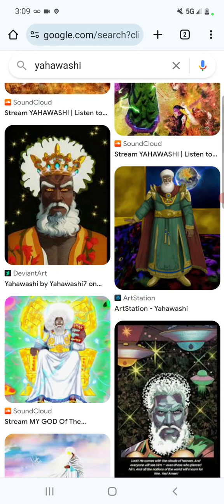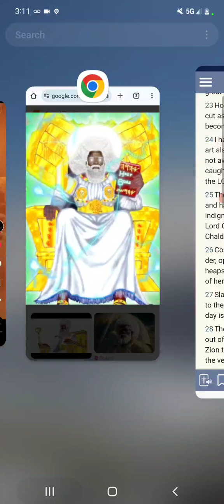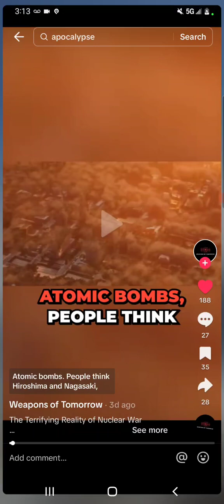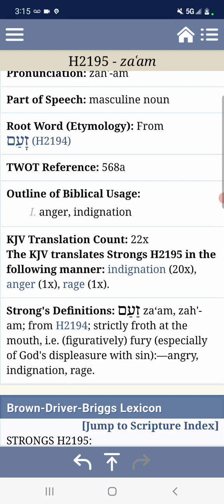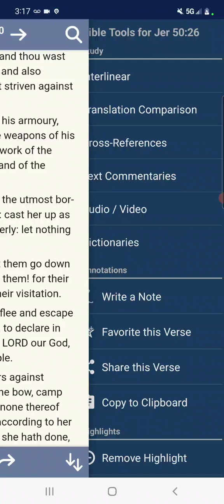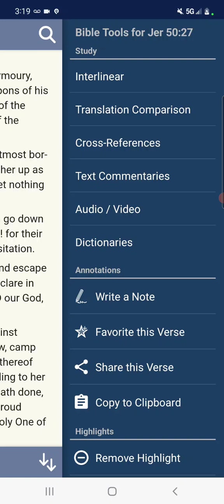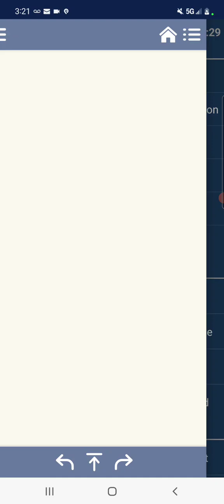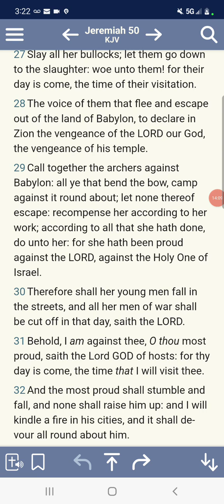CALL TOGETHER ALL THE ARCHERS